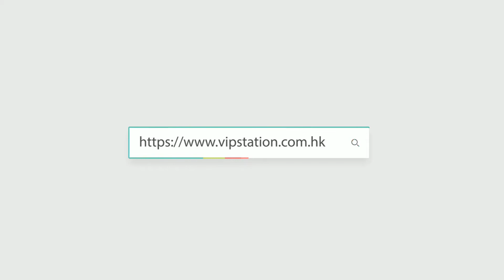GUCCI 古馳 409416 帆布/皮革 皮帶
Creator: Ally
WeChat: vip91038328